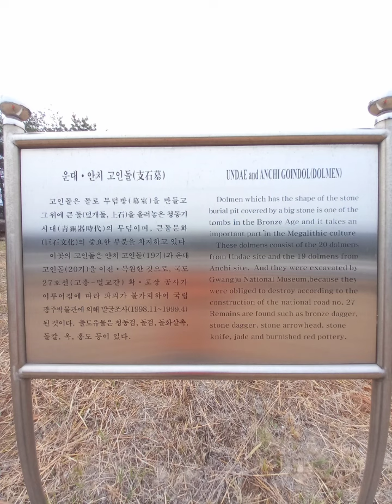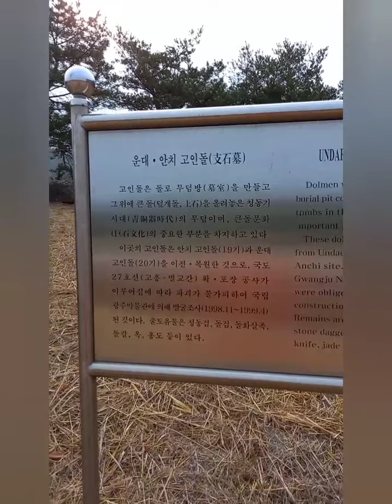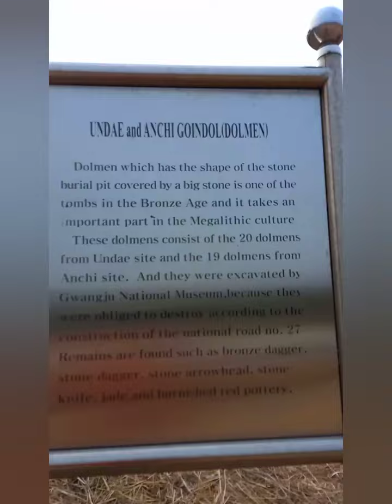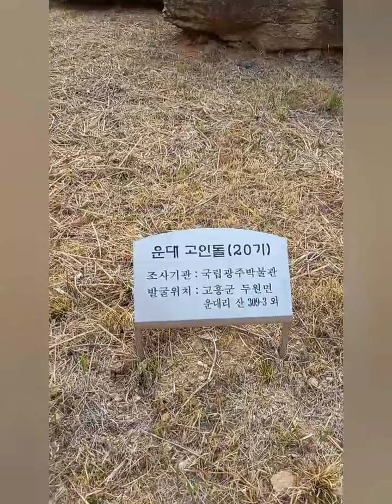Dolphin Prehistoric Site Blessing Land Korea 전라남도 고흥군